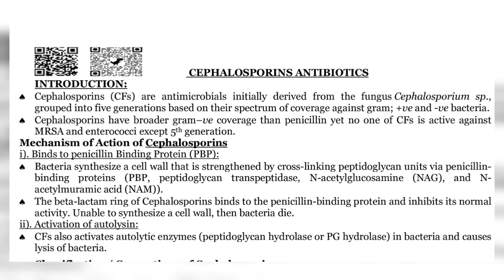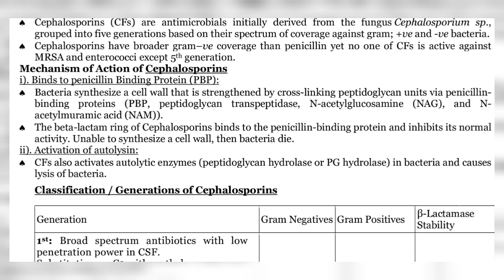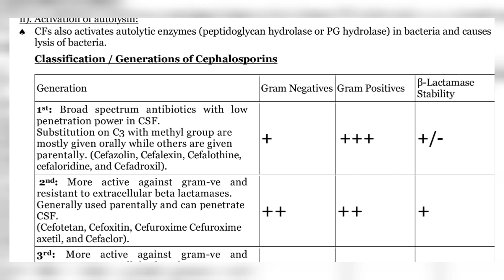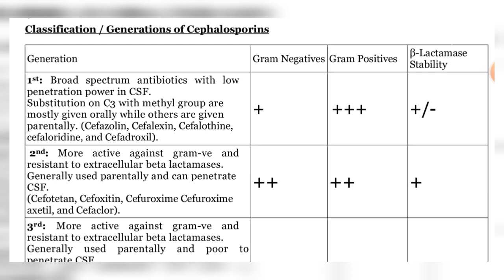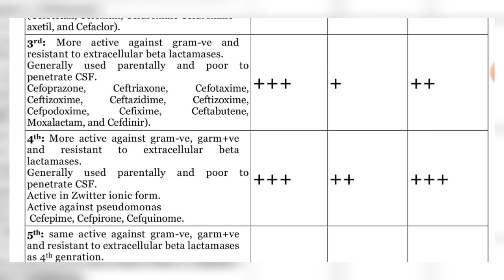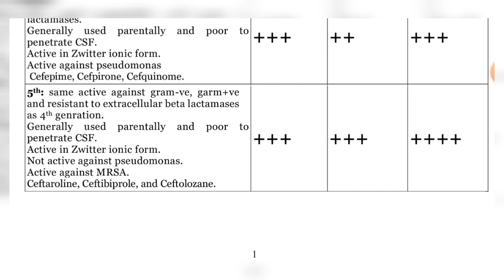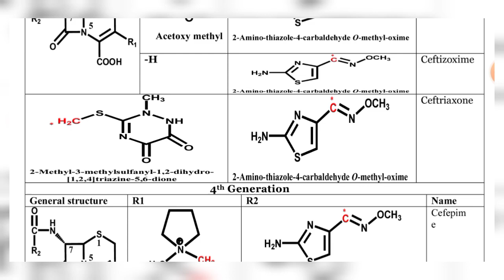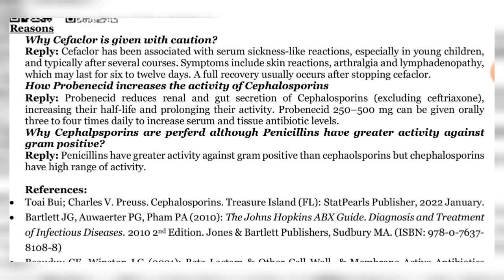Cephalosporins | Mechanism of Action | Classification | Indications | Reasons | Medicinal Chemistry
Cephalosporins
Mechanism of Action
Classification
Uses
Reason
Medicinal Chemistry